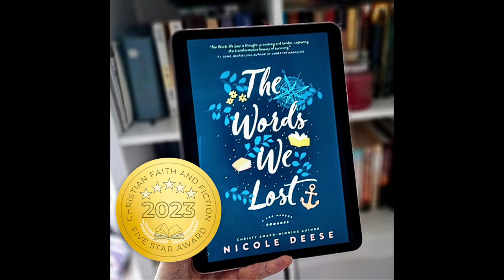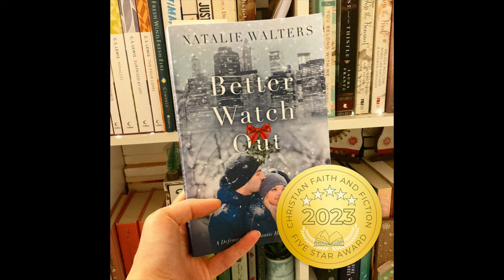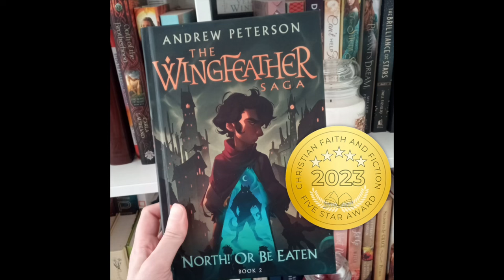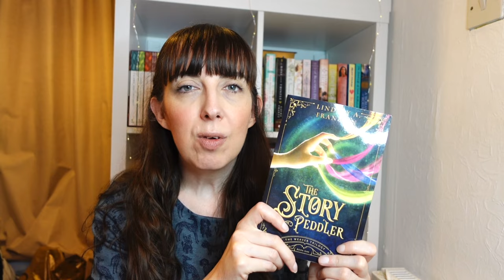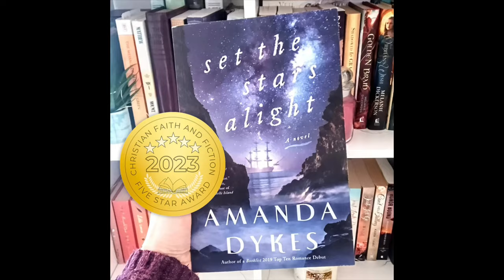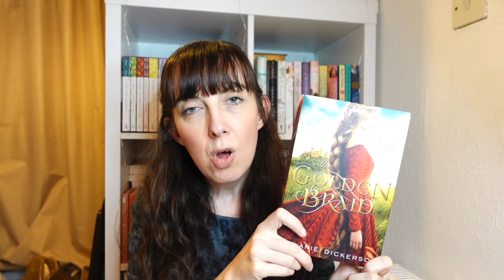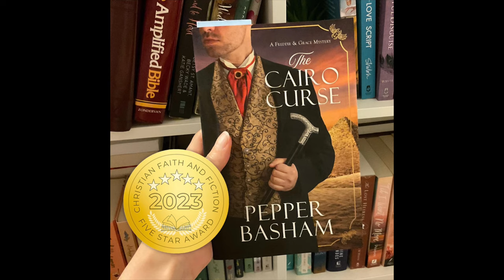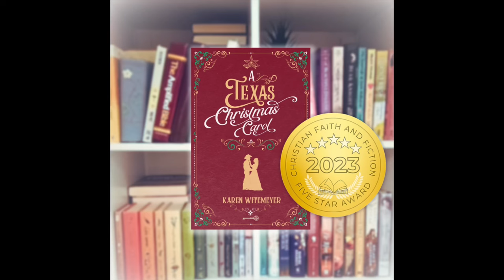Best Books of the Year!!! CHRISTIAN FICTION Book Recommendations — 5 Star Books ⭐️⭐️⭐️⭐️⭐️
These are the best books that I read in 2023. In this video I share with you all the Christian fiction books that I rated 5 stars.

Books mentioned:
Contemporary romance
The Words we lost Nicole Deese

Fantasy and Sci-fi
The Architect by Jonathan Starrett
The Story Peddler by Lindsay A. Franklin

Biblical
Counted With the Stars by Connilyn Cossette

Historical
Set the stars Alright by Amanda Dykes